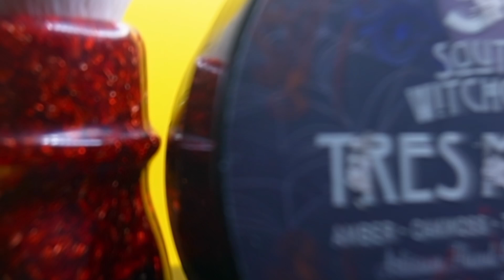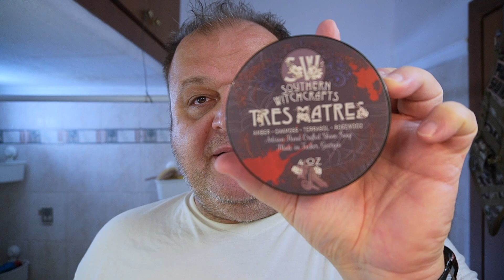Tres Matres Vegan Shaving Soap by Southern Witchcrafts- Wet Shaving/ Παραδοσιακό Ξύρισμα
Λεπιδα: Gillette Wilkinson Sword Salloon Pack
ASL: Aftershave Lotion by Sweet Comp Chicago

The products and the shaving method suit my skin. It is possible that it contains errors despite my best efforts to the contrary.